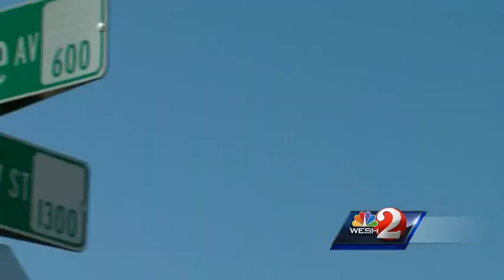SO: Bullet lodged in man's scalp after Thanksgiving shooting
A man was hospitalized after being shot in the head during a Turkey Bowl Block Party in Winter Garden, according to the Orange County Sheriff’s Office.